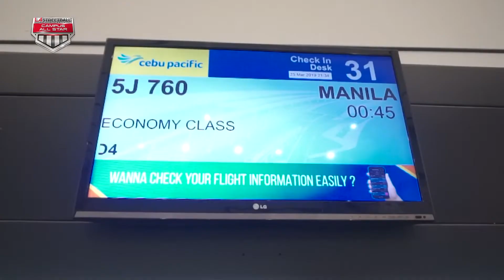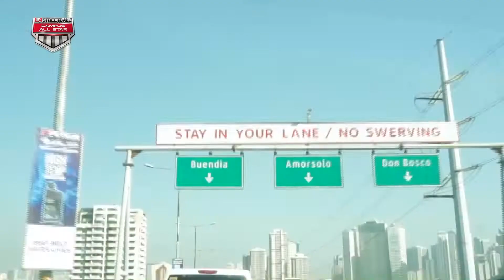LA Streetball Campus All Star: Goes To Manila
Video perjalanan kita di Manila hari pertama. Mau tau keseruan apa aja yang anak-anak LA Streetball Campus All Star ini lakuin sesampainya di Manila? Check it out! ✊🏻